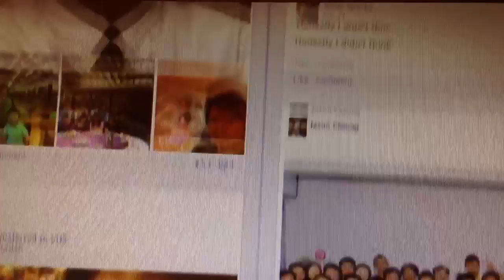My Facebook Timeline Movie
A Glimpse of Jason Cheung